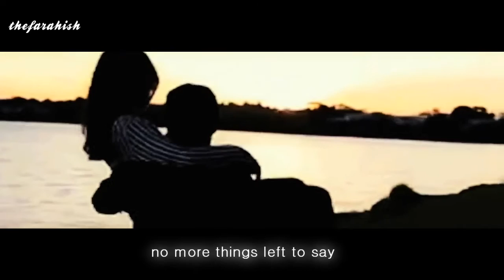IIKRYBER|| ON MY OWN WORLD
beautiful goodbye kryber~
when im makes this video, the feeling is kindda funny cause i always watch kryber moment and basically krystal will show the love glance to amber hahaha ...but this time im makes amber glance to krystal and it is so funny because the glance looks like pervert..hahahahahaha just kidding dont bash me..